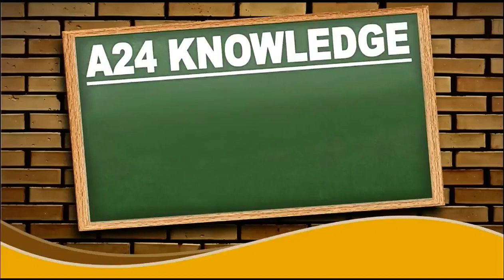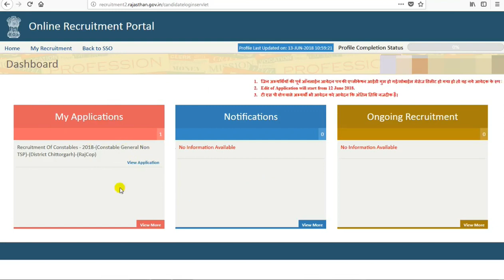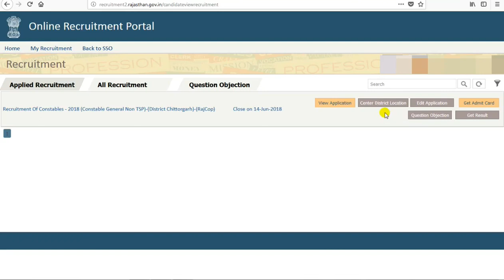Rajasthan Police Constable ADMIT CARD (एडमिट कार्ड) & Exam Center Status Detail